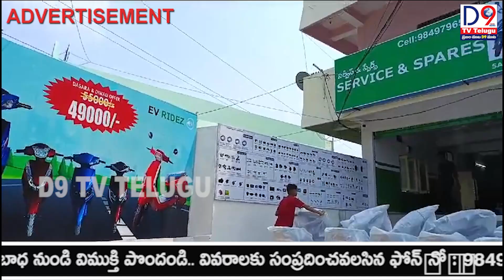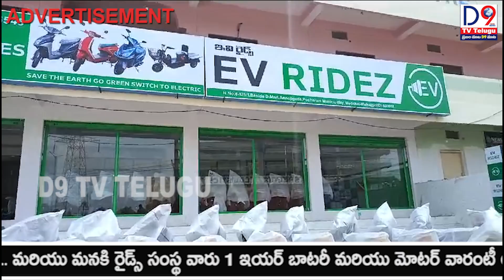కట్ట ఆంజనేయులు గురు స్వామి ఆధ్వర్యంలో ఘనంగా దేవి శరన్నవరాత్రి ఉత్సవాలు || D9 TV TELUGU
"D9 D9 TV TELUGU " - తెలంగాణ & ఆంధ్రప్రదేశ్ కోసం అన్ని రకాల వార్తలు అనేది తెలంగాణ మరియు ఆంధ్రప్రదేశ్ రాష్ట్రాల నుండి సమగ్రమైన మరియు తాజా వార్తల కవరేజీని అందించడానికి అంకితమైన డైనమిక్ తెలుగు న్యూస్ ఛానెల్.

మీరు తెలంగాణా లేదా ఆంధ్ర ప్రదేశ్ నివాసి అయినా, తెలుగు ప్రవాసుల సభ్యుడైనా లేదా ఈ ప్రాంతాలలో జరుగుతున్న సంఘటనలను తెలుసుకోవాలనే ఆసక్తి ఉన్నవారైనా, D9 TV TELUGU కవర్ చేస్తుంది. మేము మా వీక్షకులకు ఖచ్చితమైన, నిష్పాక్షికమైన మరియు సమయానుకూలమైన వార్తల కవరేజీతో సాధికారత కల్పించాలని లక్ష్యంగా పెట్టుకున్నాము, వారికి సమాచారంతో కూడిన నిర్ణయాలు తీసుకోవడంలో మరియు వారి కమ్యూనిటీలతో కనెక్ట్ అయి ఉండటంలో వారికి సహాయం చేస్తుంది.

తెలంగాణ మరియు ఆంధ్రప్రదేశ్ నుండి అన్ని వార్తలు మరియు అప్‌డేట్‌లను మీకు తెలియజేయడానికి మరియు నిమగ్నమై ఉండటానికి మా ప్రయాణంలో మాతో చేరండి. ఈరోజే D9 వార్తలకు సబ్‌స్క్రయిబ్ చేసుకోండి మరియు మా విశ్వసనీయమైన మరియు సమగ్రమైన వార్తల కవరేజీలో ముందుండి.

"D9 TV TELUGU" - All Types of News for Telangana & Andhra Pradesh" is a dynamic Telugu news channel dedicated to providing comprehensive and latest news coverage from the states of Telangana and Andhra Pradesh.

Whether you are a resident of Telangana or Andhra Pradesh, a member of the Telugu diaspora or just interested in keeping up with happenings in these regions, D9 TV TELUGU has you covered.

Join us on our journey to keep you informed and engaged with all the news and updates from Telangana and Andhra Pradesh.